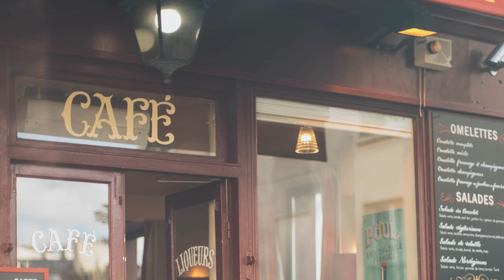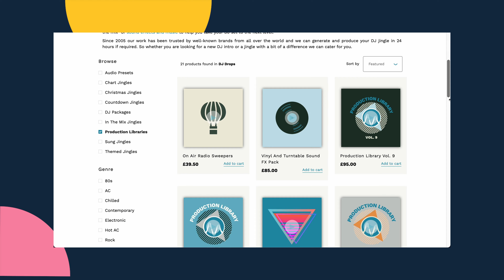Sound Effects for Radio Broadcasting | Sound Effects for Your Podcast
Telling stories on your radio show or podcast is great, who doesn't love a great story?

You can add impact to your stories using sound effects. They can help the listener build a picture in their mind and making them feel more included in the story telling.

In this video I give you 5 great sources to find the best whooshes, bangs, boings and booms on the internet.

Where will you be taking your listeners on a journey to first?

Timecodes ⌛

00:00 - Intro
01:10 - Where to Use SFX
01:54 - Examples of Use Cases
03:19 - Website #1
03:36 - Website #2
03:58 - Website #3
04:15 - Website #4
04:39 - Website #5
05:04 - Outro

Sound Effect Websites